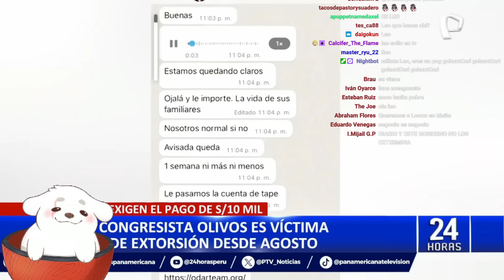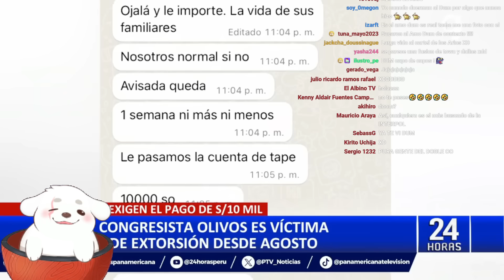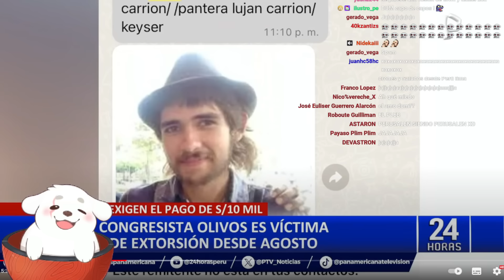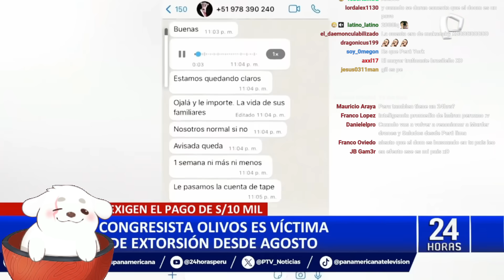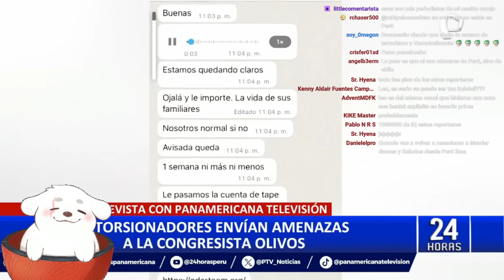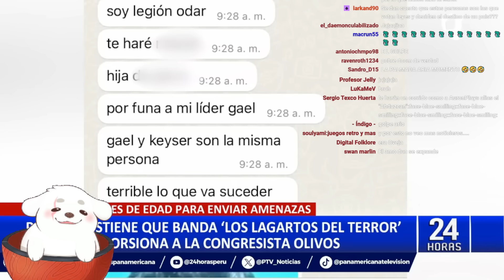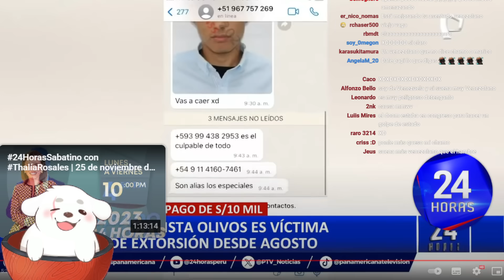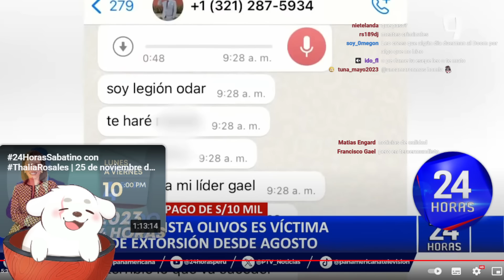Huntleo reacciona a "Doomentio en la televisión peruana"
El vídeo original xD